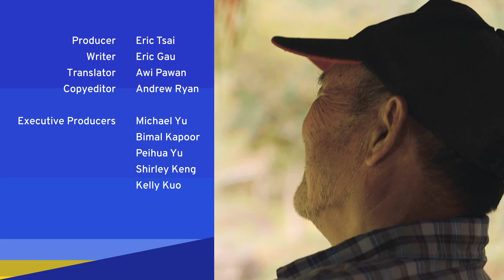How These Indigenous People in Taiwan Pass on Their History | Faces of Taiwan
Taiwanese Indigenous have been on the island for thousands of years, but their culture has been at risk of disappearing. Follow father and son Lee Cheng-yi and Pawan Neyung as they venture into the woods.